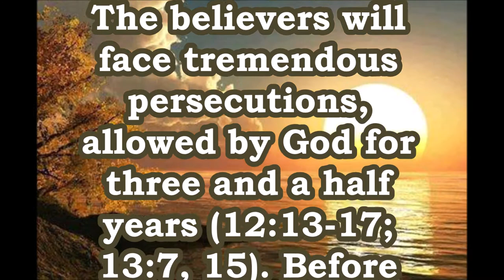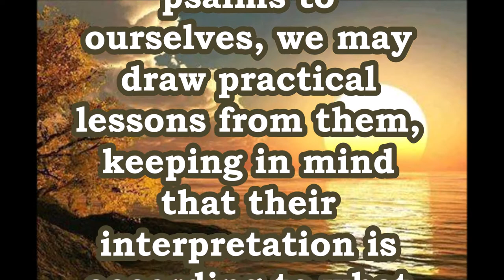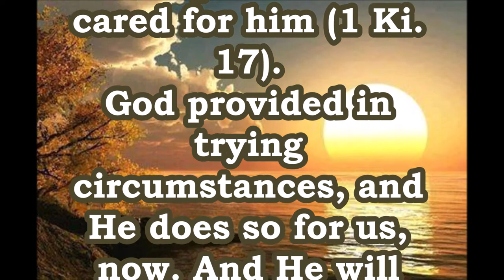For the choir director A Maskil of the sons of Korah As the deer pants for the water brooks...